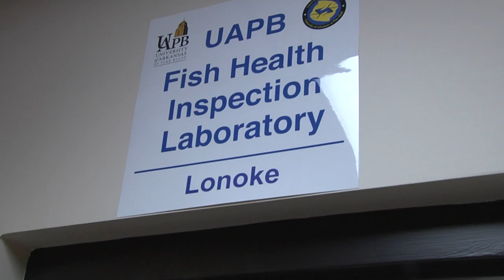APHIS Approved UAPB Fish Health Inspection Laboratory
Open House/Ribbon Cutting